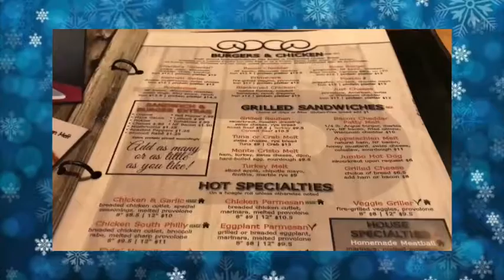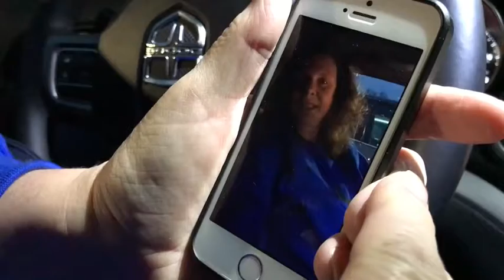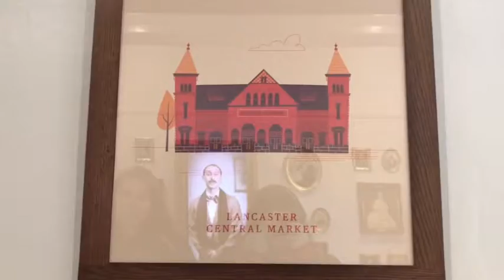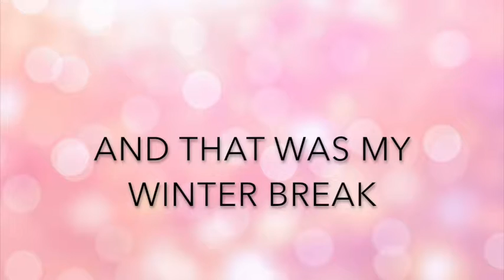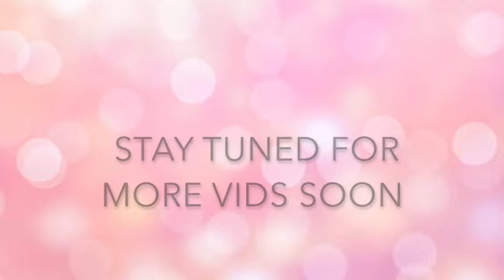winter break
Okay, so I've been MIA not that anyone cares. But I'm back b/c I miss editing videos and documenting my life. I'm also trying to do more creative vids but we'll see what happens with those.